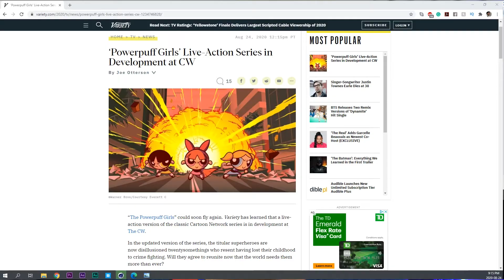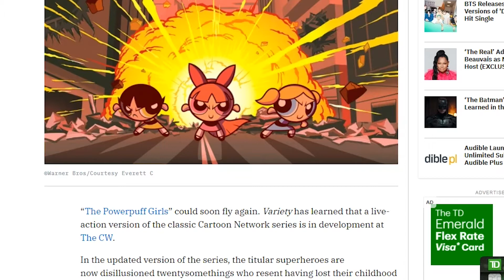Powerpuff Girls A LIVE ACTION CW SERIES IN DEVELOPMENT LIKE SERIOUSLY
no cap yall